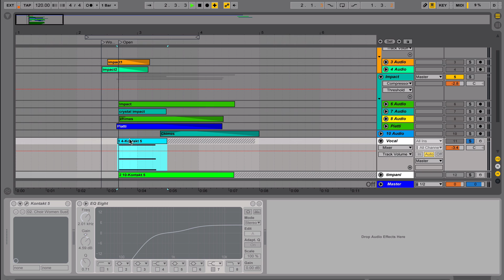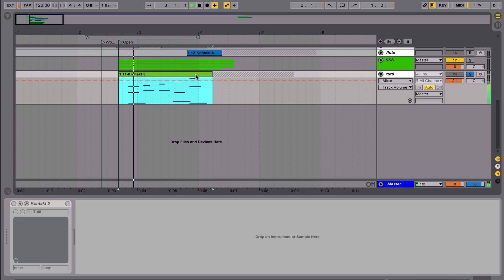Звук падающего сундука в игре Roundrick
Не большой пример саунд дизайна одного из звуков, которые я делаю для игры Roundrick